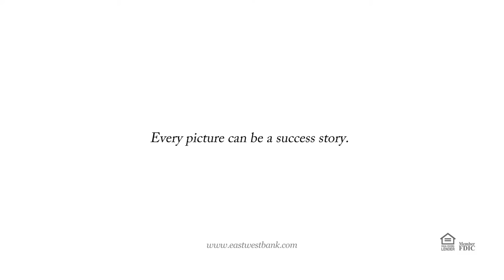Every Picture Can be a Success Story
We connect your hopes to reality. As a full-service bank with deep community roots, East West Bank provides access to the resources people need to grow and thrive. Our cultural understanding, customer support and absolute integrity enable you to pursue and achieve the life you’ve imagined.